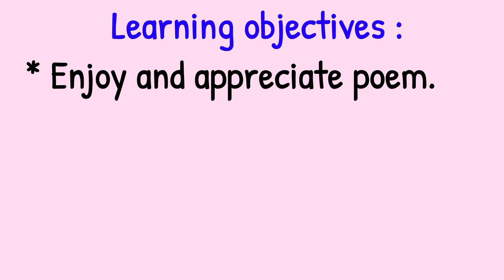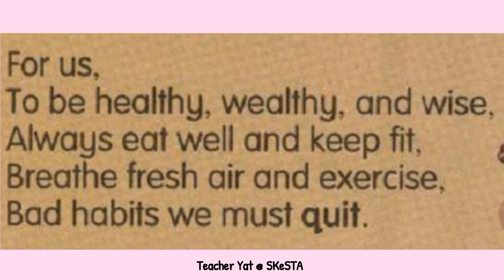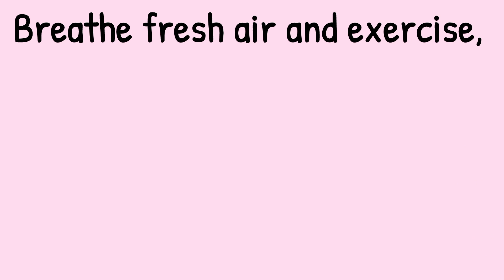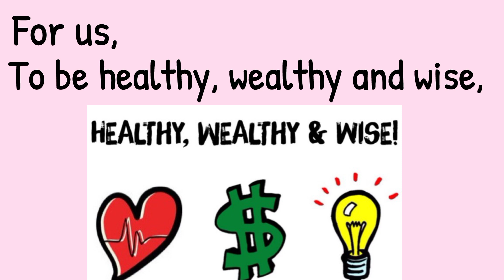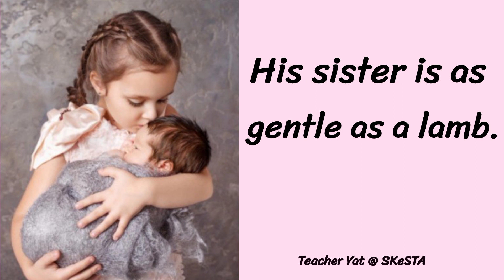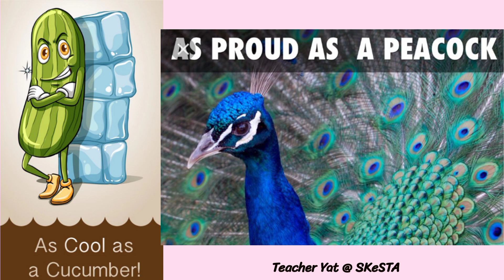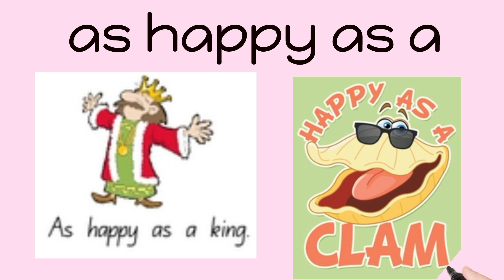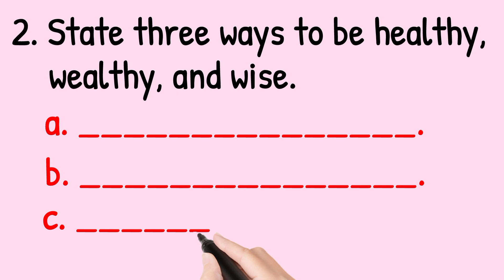English | Year 6 | Unit 7 : Healthy and Wise | Poem : Healthy, wealthy and wise | Page 65.